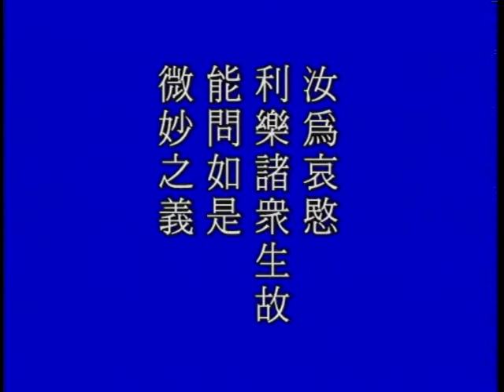Tập 053: Phật Phật Tương Niệm ║ Trích Kinh Vô Lượng Thọ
URL danh sách phát:
Pháp Sư Minh Nhẫn chuyển ngữ.